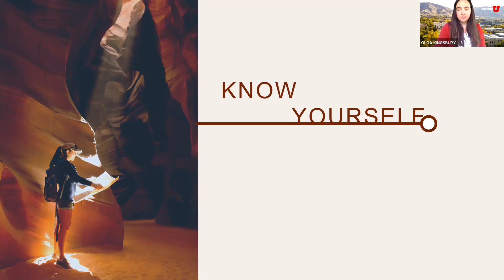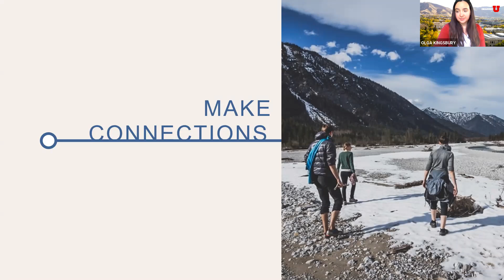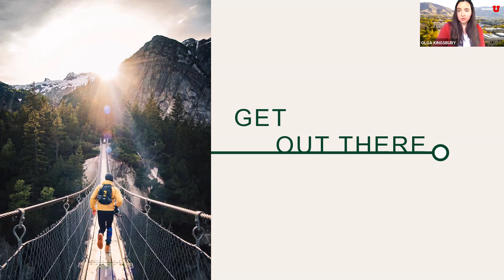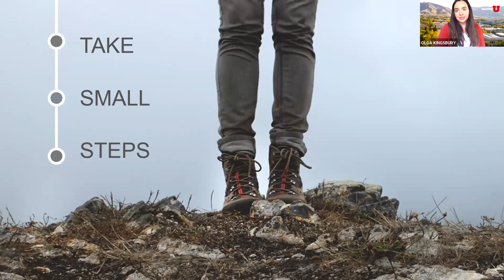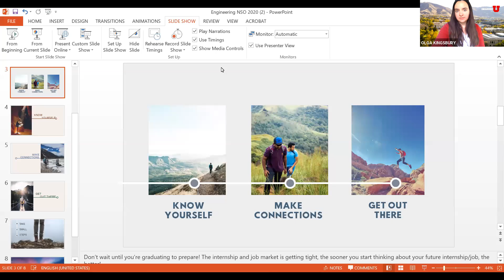Engineering Career Development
The University of Utah College of Engineering and the Career and Professional Development Center